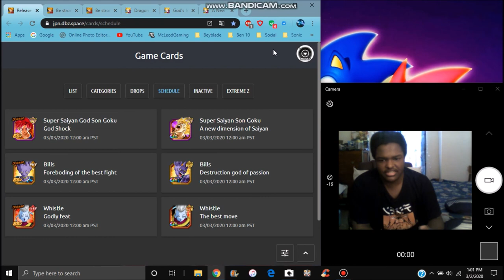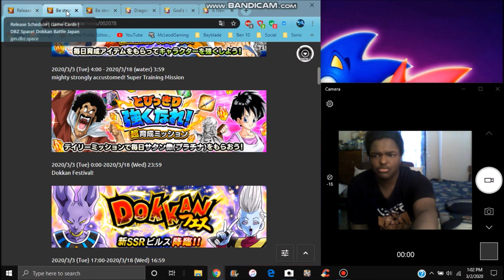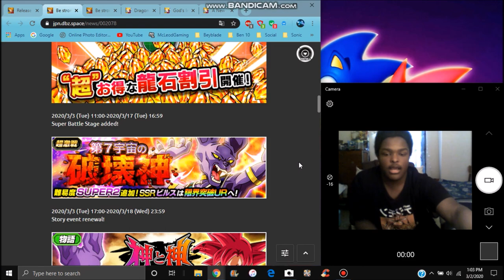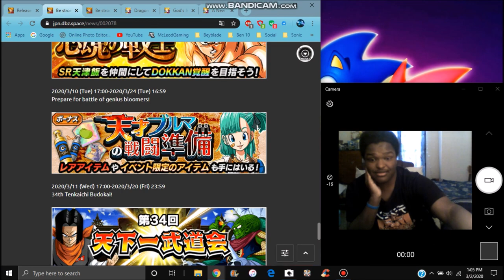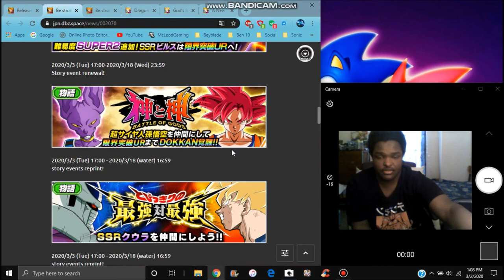NEW BEERUS CAMPAIGN IS HERE SSB VEGETA EZA SUPPORTS AWAKENS WT LR & MORE All Info DBZ Dokkan Battle